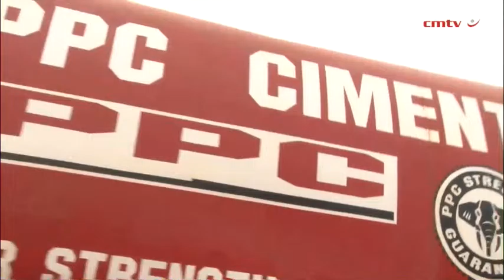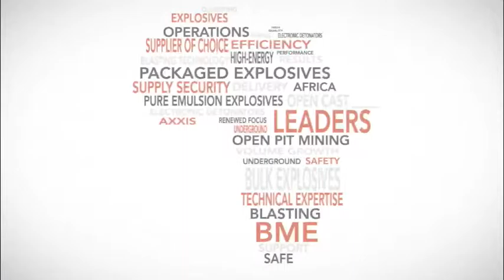PPC planning to double every ten years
The target of major cement producer PPC to more than double the size of its business every ten years to retain its market share in Africa is based on the continent’s world-leading rate of urbanisation and the projection that the population of Africa will double by 2050.